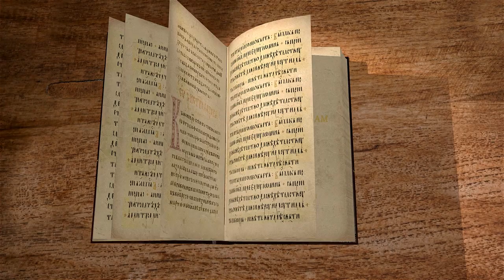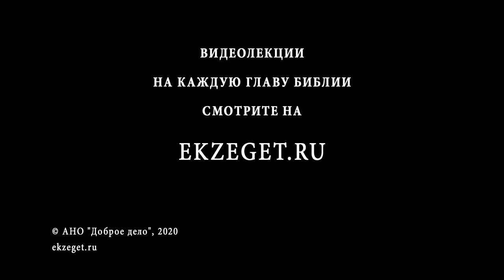Послание к Филиппийцам. Глава 4. Священник Антоний Лакирев Новый Завет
В сегодняшнем видео вместе со священником Антонием Лакиревым продолжаем цикл бесед на Послание апостола Павла к Филиппийцам. Читаем 4 главу.
В четвёртой главе апостол Павел продолжает увещевать филиппийцев держаться Христа распятого и воскресшего. Он снова призывает радоваться о Господе. Этот призыв показывает сущность христианства. С другой стороны безрадостность - это явный признак неверия.
Апостол говорит также и о том, как важно открывать Богу свои желания и сердца, сохраняя при этом мир Божий внутри.

📜 Читать К Филиппийцам послание ап. Павла 4 глава (с толкованиями)